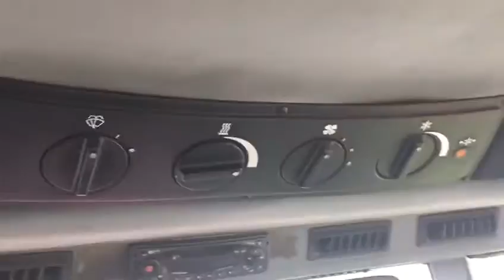CASE 7210 FIAROM AGRO HOLDING